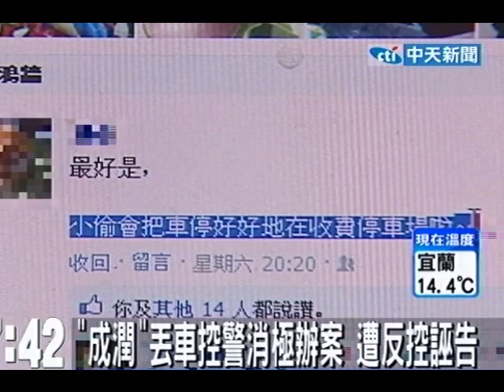「成潤」丟車控警消極辦案 遭反控誣告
中天新聞》演員成潤10月間向警方報案，稱他的愛車停在路邊停車格不翼而飛，事後卻在臉書與媒體前批評警方拖延6小時才完成報案；警方日前查出，車子根本是成潤自己開到薇閣汽車旅館的停車場，9日傳他到案依誣告罪嫌送辦。